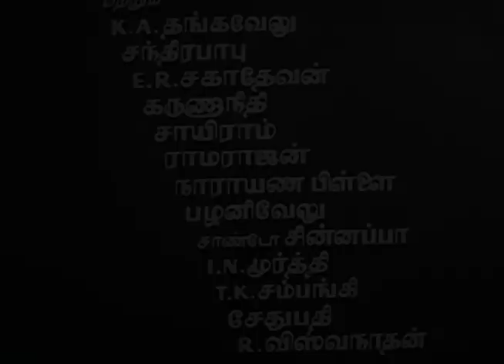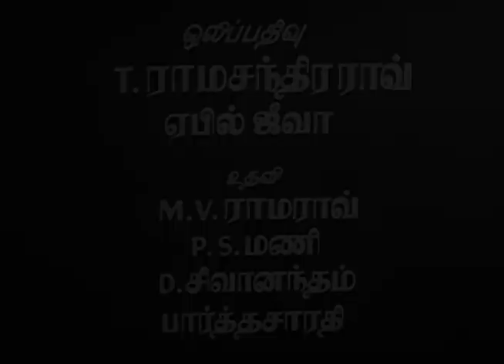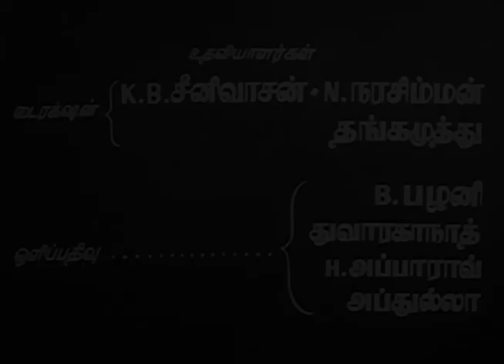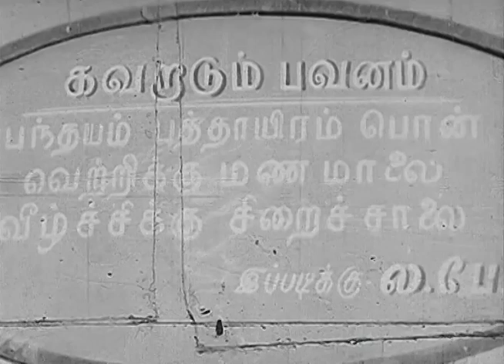Gulebakavali - Super Hit Tamil Movie - M.G.Ramachandran, T.R.Rajakumari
As per the predictions of an astrologer, a King abandons his first wife (S. D. Subbulakshmi) as the astrologer says that the king might lose his vision due to her son (MGR). The mother and son survive a tough life and one fine day the son meets his father without knowing the king's true identity. Due to this destiny, the king loses his eye sight. Later the mother explains the past to her son post which the son decides to get a rare flower from Bakavali. Watch the movie Gulebakavali to know if the son is successful in restoring the eye sight of his father. Gulebakavali is Directed and Produced by T.R. Ramanna. Enjoy this movie only on Rajshri Tamil.